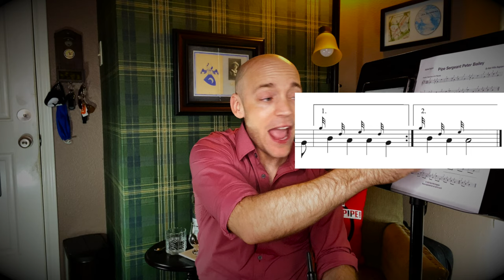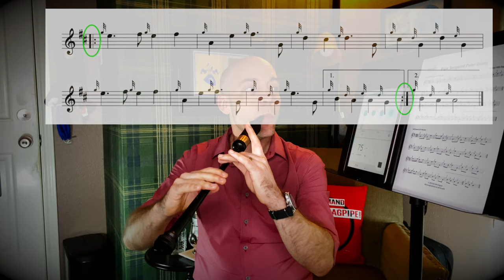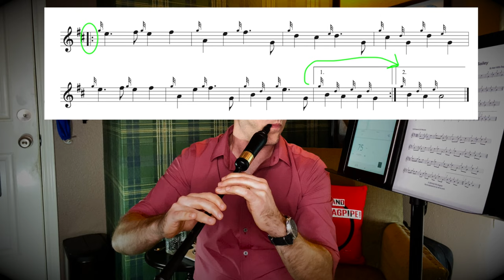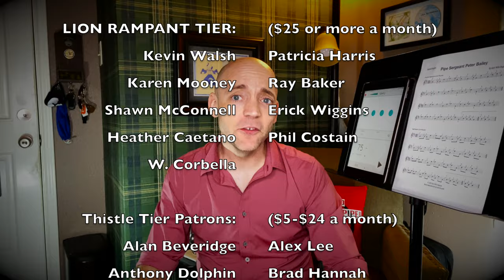Bagpipe Lesson 14: Pipe Tune "P/S Peter Bailey"!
In this video, we will learn how to plat "Pipe Sergeant Peter Bailey" on the practice chanter, note by note! This is to go along with my Basics Episode 13: Changing Notes with Grace Notes